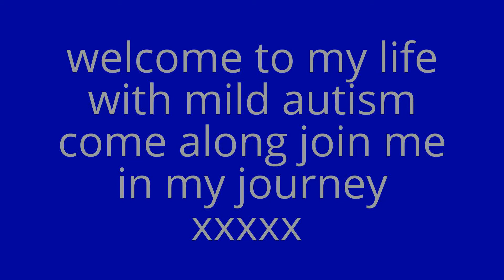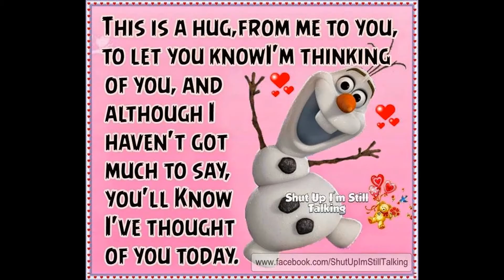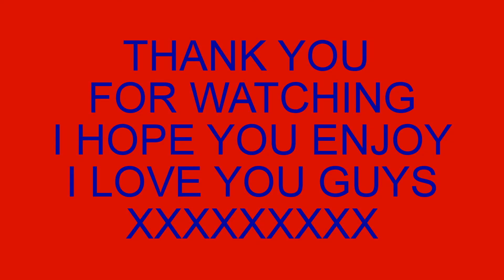My NEW INTRO